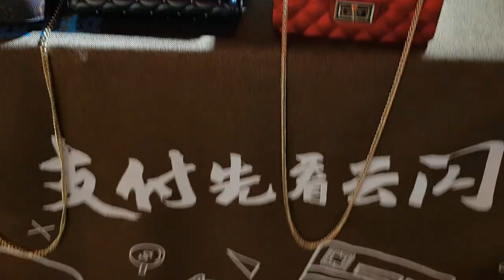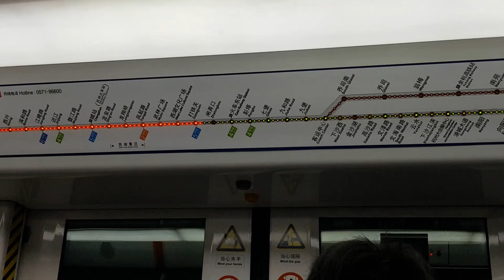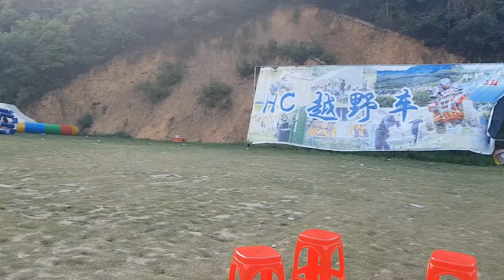Hangzhou Vlog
Sorry for the delay between videos. This vlog is from the Hangzhou trip we took during the May Labor Day holiday. I apologize for the video quality, my phones old :/